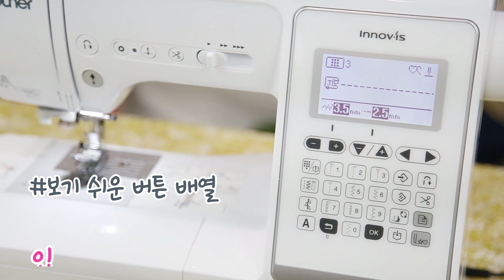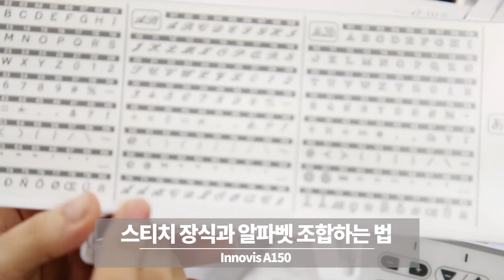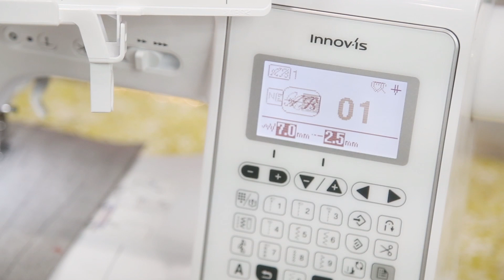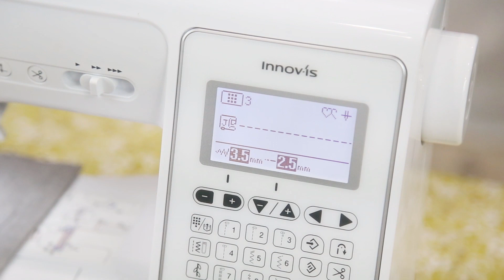[소잉팩토리] 부라더미싱 이노비스 A150 기종소개 및 기본 사용법 맛보기 강좌!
부라더미싱 신제품 이노비스 A시리즈!
그 중 가장 상위기종이자 인기 폭발중인 A150 소개와
간단한 사용법 맛보기 영상입니다.

이노비스 A시리즈는 소잉팩토리 전국 44개 매장에서만
단독 런칭한 기종이니, 많은 관심 부탁드려요~^^